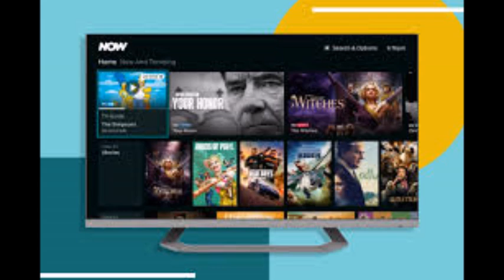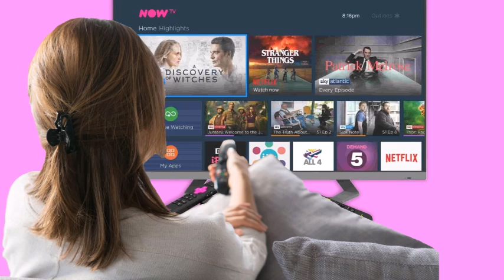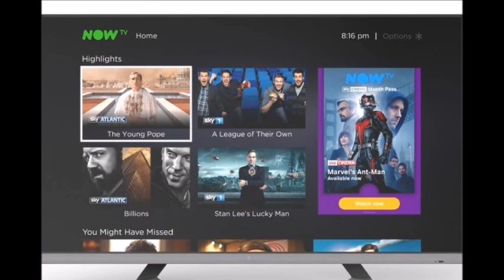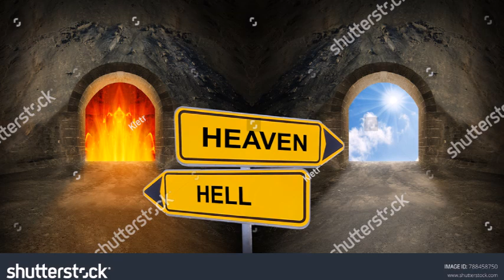THE OVERCOMER AND TV